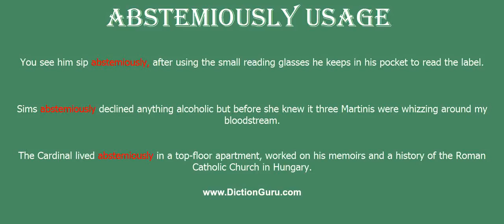abstemiously: How to pronounce abstemiously with Phonetic and Examples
This video shows how to pronounce abstemiously correctly with phonetic and examples on how to use it
abstemiously Definition : in a sparing manner; without overindulgence
abstemiously Phonetic : [abstemiously]
 abstemiously Examples :
You see him sip abstemiously, after using the small reading glasses he keeps in his pocket to read the label.
Sims abstemiously declined anything alcoholic but before she knew it three Martinis were whizzing around my bloodstream.
The Cardinal lived abstemiously in a top-floor apartment, worked on his memoirs and a history of the Roman Catholic Church in Hungary.